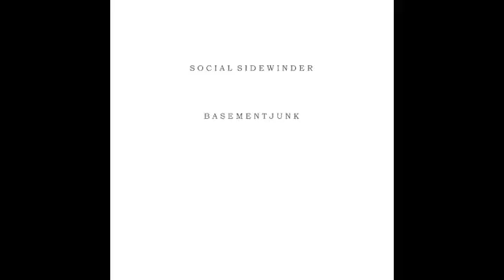SOCIAL SIDEWINDER (Demo2 minus horns Mix2)